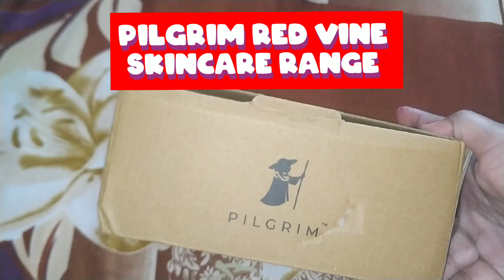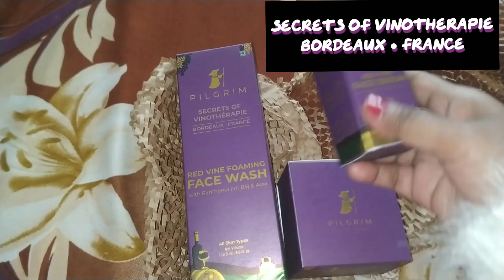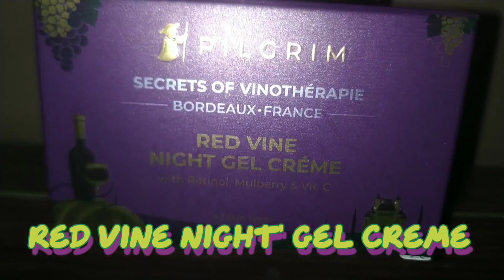Pilgrim Red Vine Range for skin like Kalki Koechlin. || Huge Pilgrim Giveaway.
Say Bonjour to Pilgrim's newest Tribe member! Pilgrim is super stoked to announce that they've joined hands with Kalki Koechlin for their French Vinotherapie range. Kalki carries a lineage from France and lends her strong connection with the beauty secrets of the country.

Link to the giveaway post ( the giveaway is happening on their instagram page, the rules are mentioned on that post)-

Check the rules on the post for winner announcement